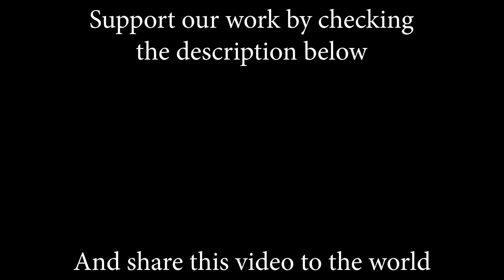Dust In The Wind (Kansas); Cover by Giulia Sirbu feat. Andrei Pristavu & Andrei Cerbu